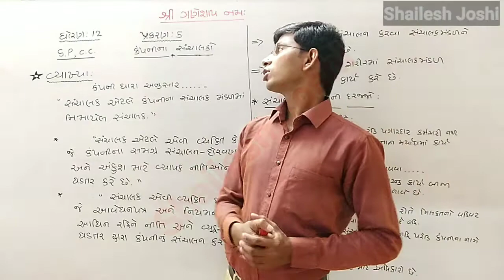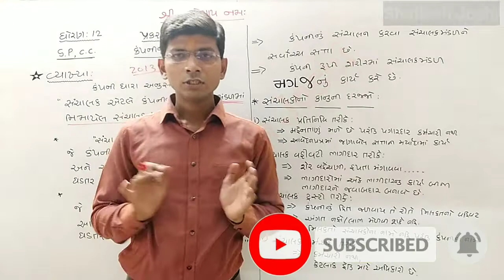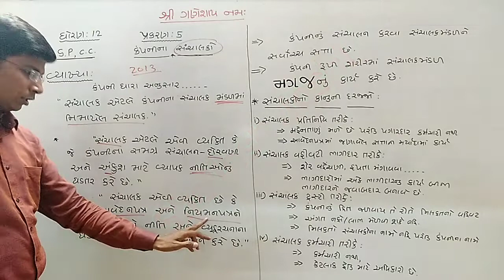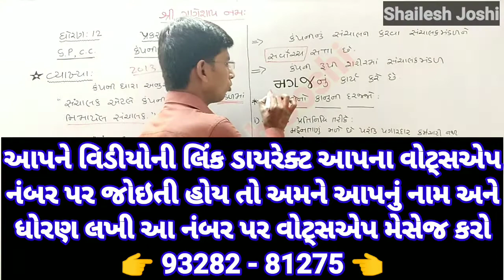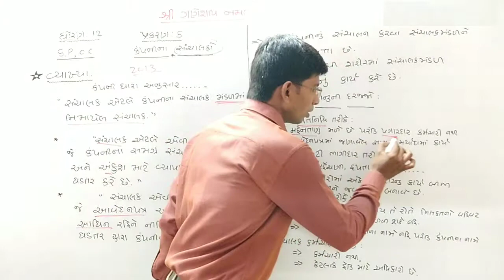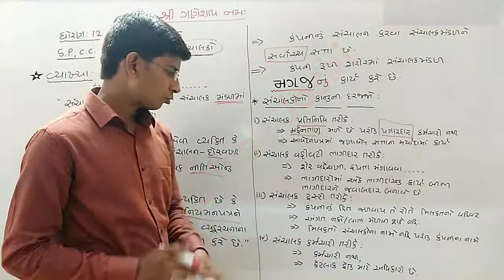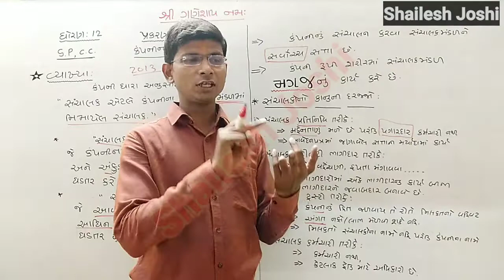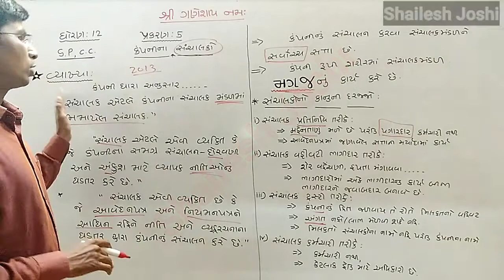Std. 12; S.P. & C.C. II Part - 2 Ch. 5 ll કંપનીના સંચાલકો ll લેક્ચર 2 ll ધોરણ 12 એસ.પી. & સી.સી.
ધોરણ 12 S.P. & C.C.
વિભાગ : 2; Ch. 5 કંપનીના સંચાલકો

ભારતના રાજ્યો અને કેન્દ્રશાસિત પ્રદેશોના નામ (ધોરણ 8, 9, 10) Bharatna rajyo ane kendrshasit pradesho